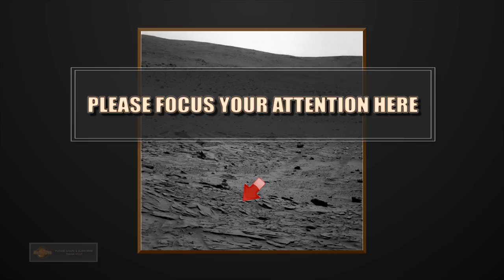Humanoid found on Mars